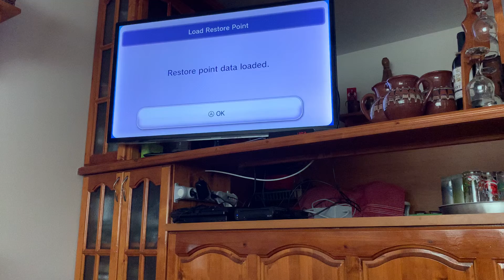F-Zero GPL Caterpillar Lap 5”94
Fml a tie